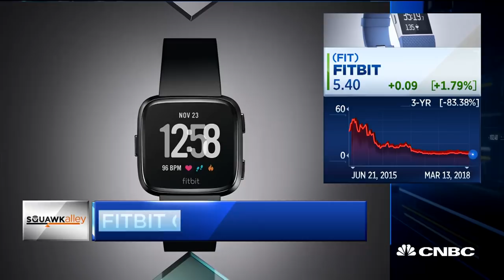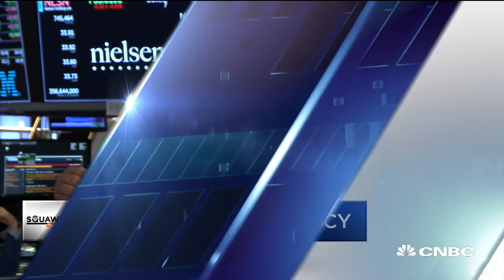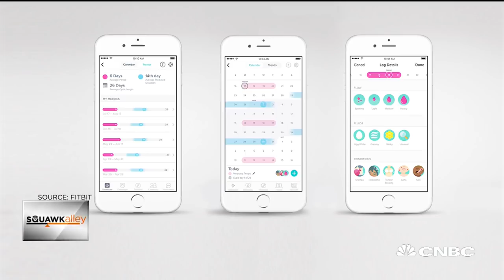Fitbit CEO James Park On New Wearables, Activity Tracker, And The Future Of Fitbit | CNBC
Fitbit CEO James Park discusses the wearable device company’s new products, including an activity tracker for children, as well as his outlook for the company.